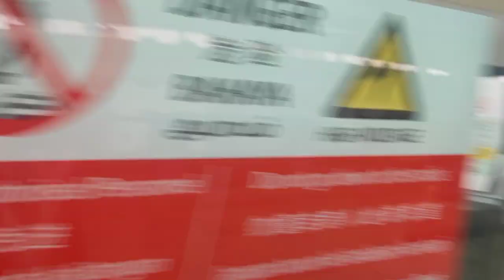C751B 345/346 EWL arriving at EW28 Pioneer